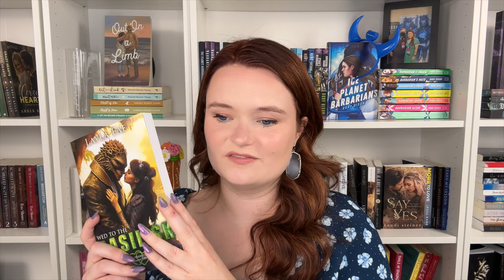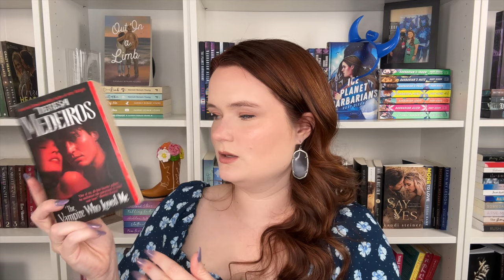anticipated romances, readathons, & spooky reads | october tbr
Hi yall!!❤️Here are my October reading plans!!

✨BOOKS MENTIONED✨
Boo Thang
Married to the Alien Cowboy
The Orc and the Innkeeper
A Scandal By Any Other Name
Wed to the Basilisk
The Vampire Who Loved Me
Devil in Winter
The Art of Avoiding Your Werewolf
The Dragons Bride
The Veil of Violence
Fall Into You
Night Shift
Not Another Love Song

✨VIDEOS MENTIONED✨

xoxo Ava💕